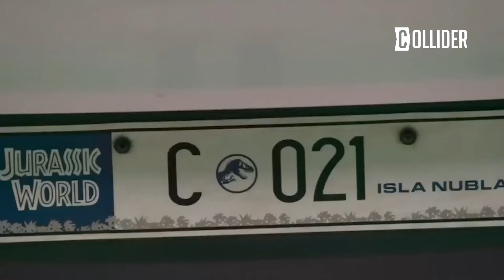Obvious Product Placements That Made Movies Better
Product placement is a popular strategy in movies and TV shows where brands pay for their products to appear on screen, whether it's a character's car, clothing, or favorite food and drink. This arrangement benefits both studios and companies: studios get extra funding for their projects, while brands gain exposure and the chance to attract new customers. When done well, product placement blends seamlessly into the story and setting, making it barely noticeable. However, when overdone or too blatant, it can feel like a commercial and distract from the movie's narrative. Some films playfully exaggerate this practice with excessive logos and brand names, while others subtly integrate products through close-ups or dialogue.